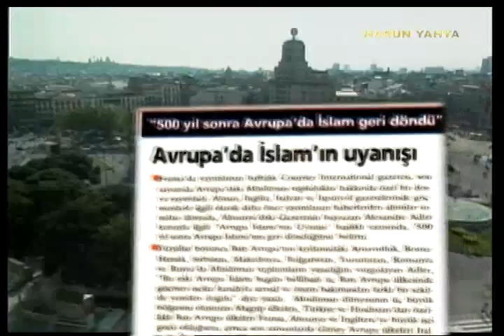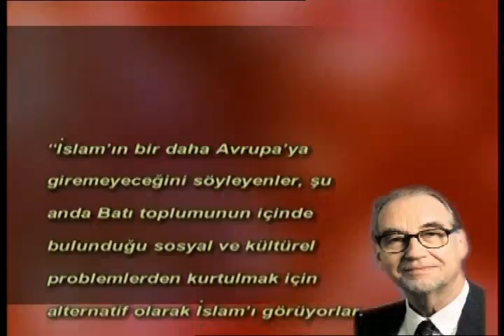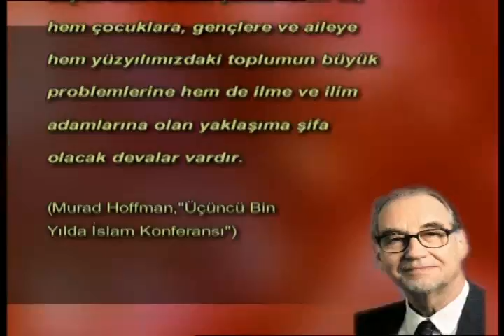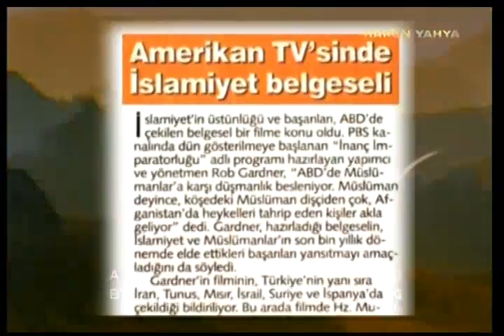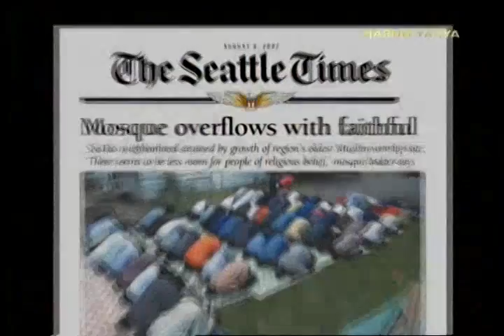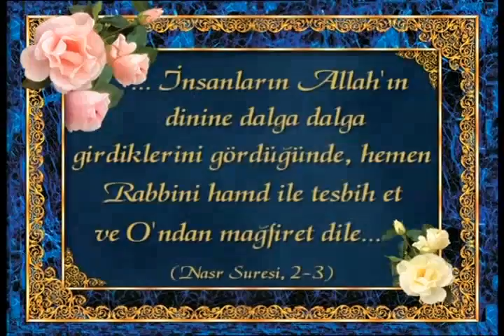Günümüzde İslam'ın Avrupa'da yeniden yükselişi - İspanya